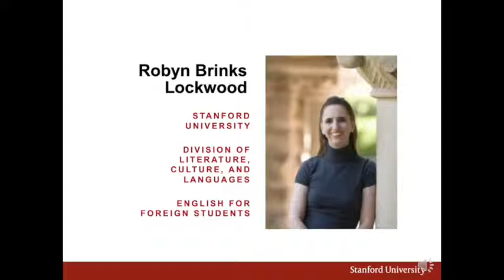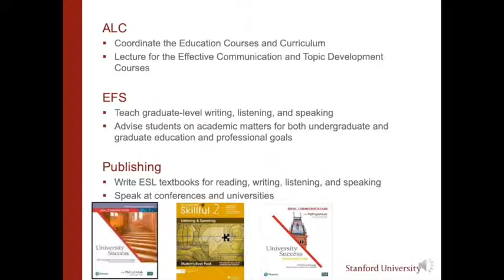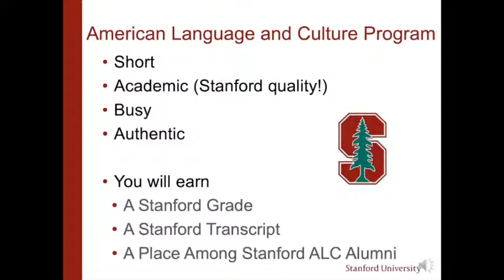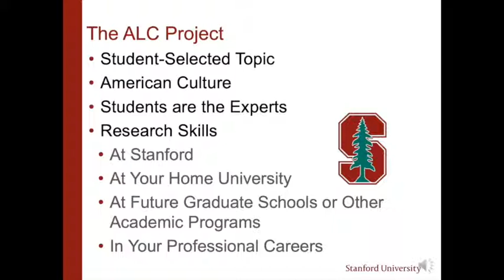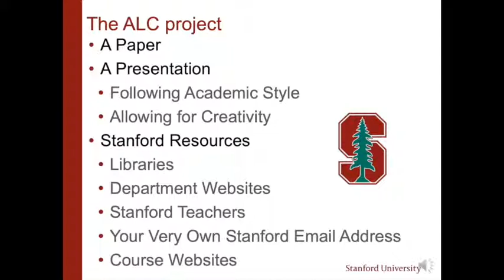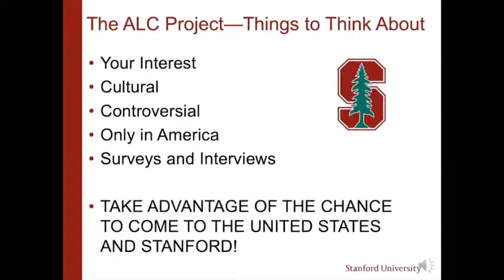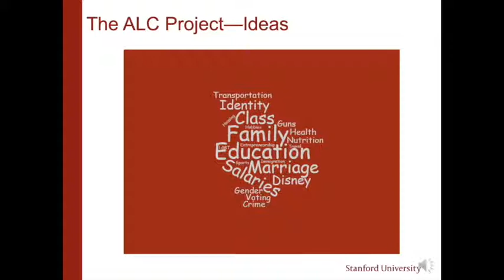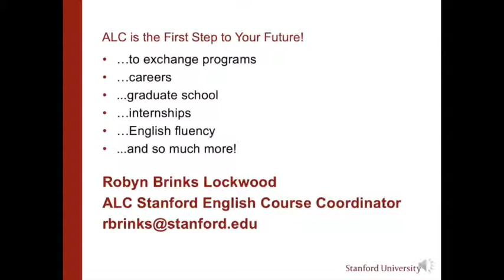English Class Introduction by Professor Robyn Brinks Lockwood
Learn more about the ALC English classes from Stanford Professor Dr. Robyn Brinks Lockwood.

You'll learn about: what to expect from the course, how to prepare, and what this course will help you accomplish!